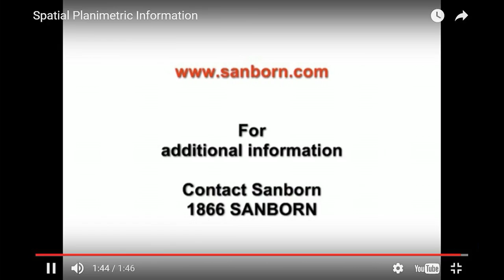City Council 5/4/17